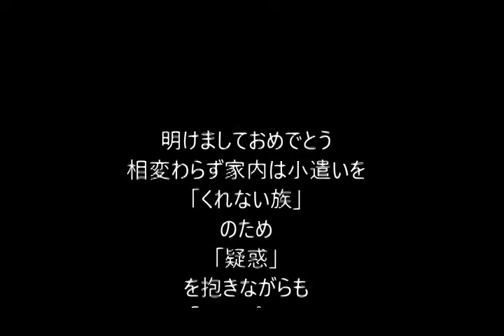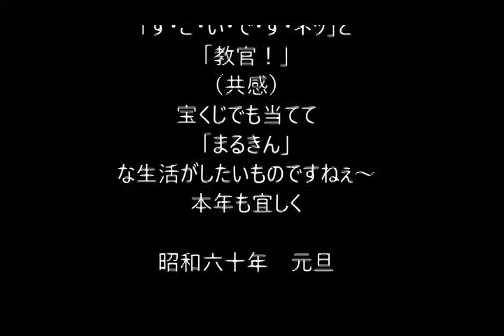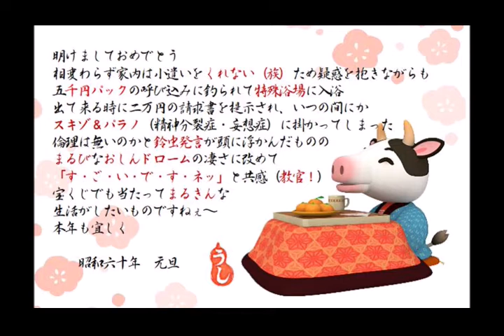流行語大賞で書く年賀状 1984年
流行語を使った年賀状を毎年同級生宛に書いています。その年が判るように。